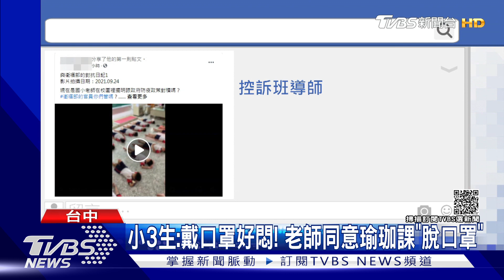小3生:戴口罩好悶! 老師同意瑜珈課「脫口罩」｜TVBS新聞